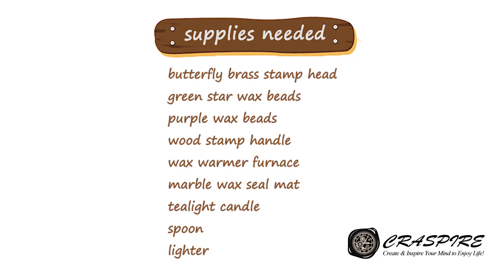Craspire 3D Mixed Color Stamp Project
So excited to share what we’ve been working on! Green and Purple is always a great color combo especially when applied to a 3D stamp💚💜💙

Supplies needed:
butterfly brass stamp head
green star wax beads
purple wax beads
wood stamp handle
wax warmer furnace
marble wax seal mat
tealight candle
spoon
lighter